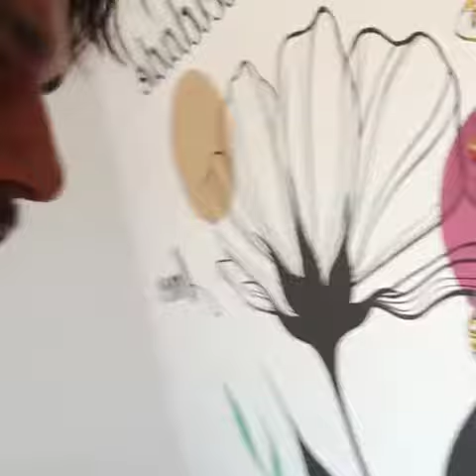Natal - Super dica criativa